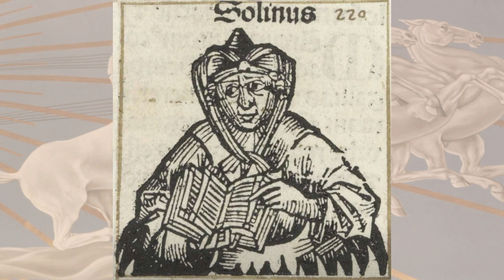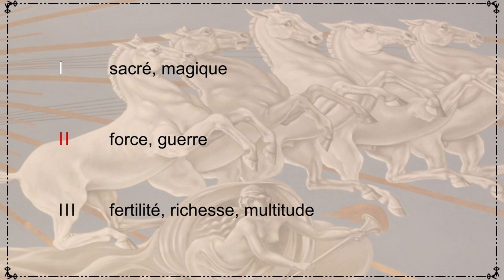Dynamythes 21 - Athéna, la Bodb et la Grande déesse indienne - Partie 9 : Conclusion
Tadam ! Et voilà la dernière partie de ce looooooong épisode ! Veuillez m’excuser pour cette attente interminable, mais en cette période de confinement je ne me doutais pas que télétravail ne rime absolument pas avec plus de temps libre…
Laissez-moi vos suggestions pour la suite, je n’ai encore rien préparé, donc je suis ouvert à toute proposition !

Sources :
Le livre des dieux, Celtes et Grecs 2, Bernard Sergent, pp 423--464
Athéna et la Grande Déesse Indienne, Bernard Sergent